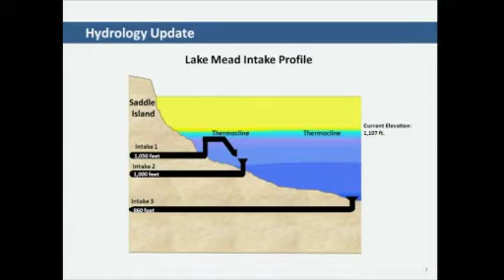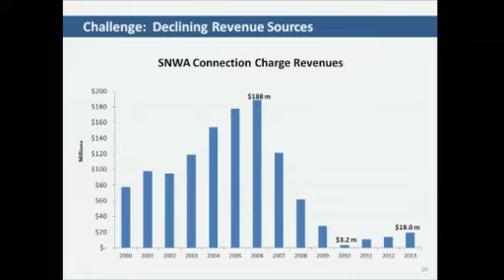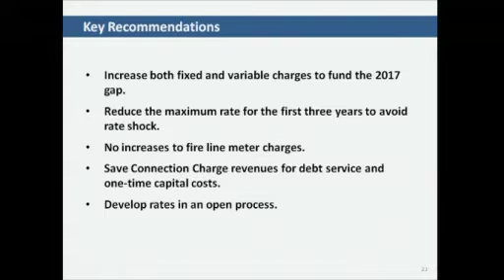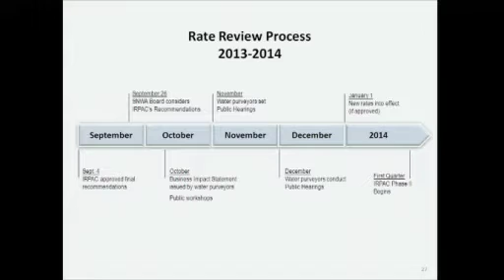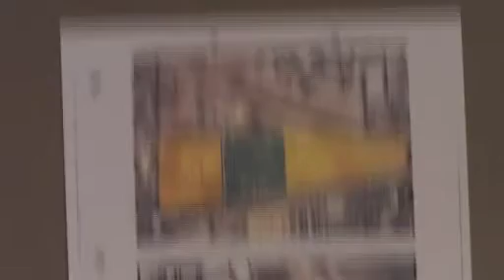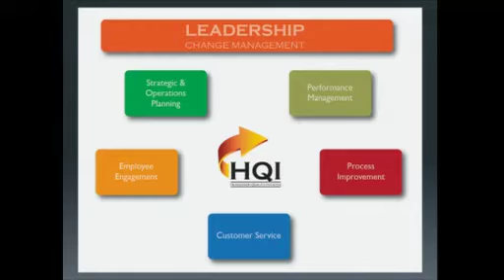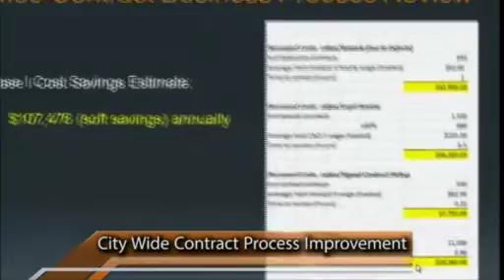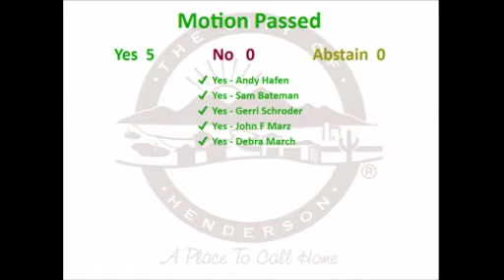October 1, 2013 | City Council Regular Meeting